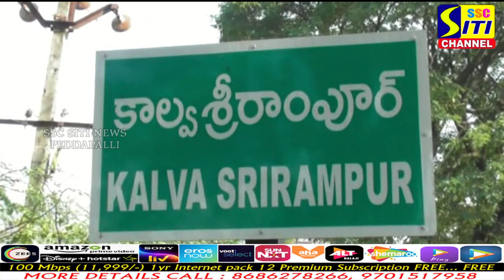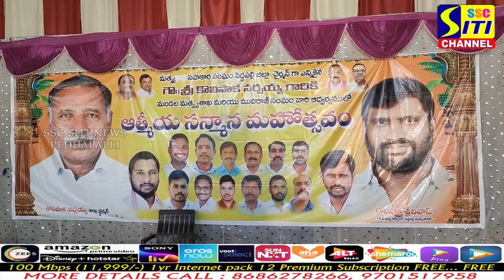పెద్దపల్లి అసెంబ్లీపై గురిపెట్టిన మున్సిపల్ కౌన్సిలర్ కొలిపాక శ్రీనివాస్ || SITINEWS